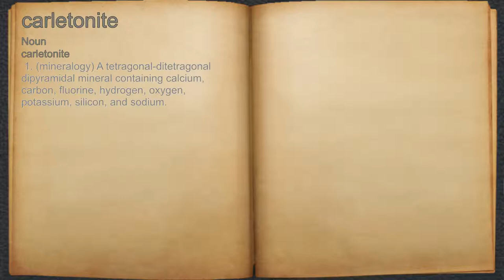What does carletonite mean?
A spoken definition of carletonite.

Intro Sound:
Typewriter - Tamskp